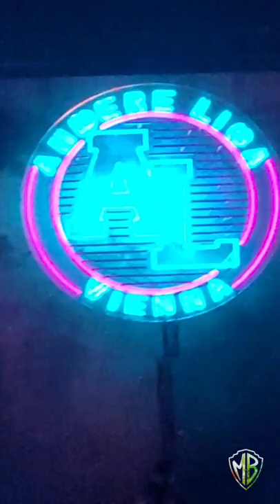Raf Camora Velodrom Berlin 2022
Raf Camora Gotham City Tour
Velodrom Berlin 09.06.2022